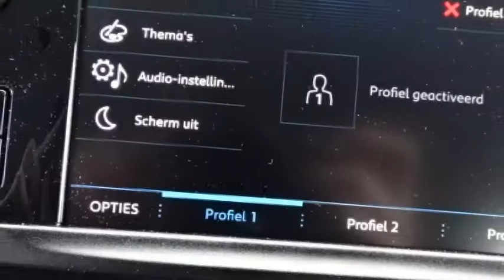Peugeot 2008 1.6 BlueHDi 100pk NAVIGATIE CRUIS CONTROL AIRCO PARKEERSENSOREN